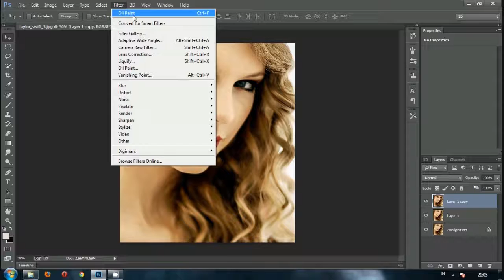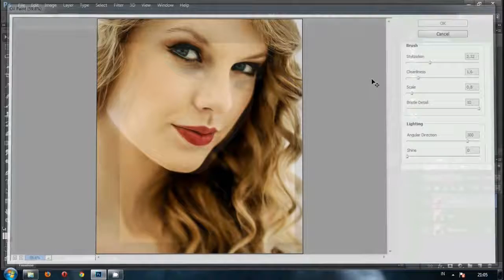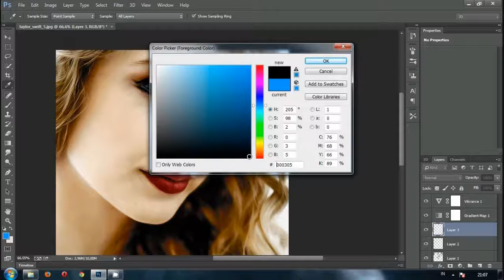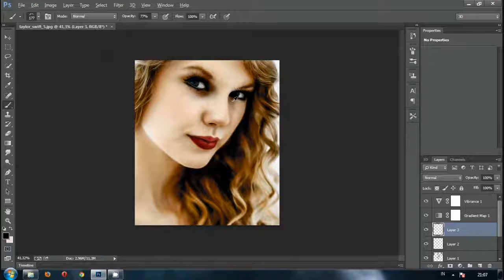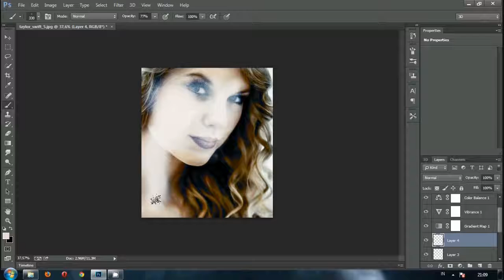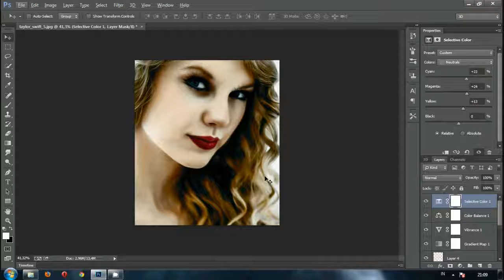Taylor Swift Painting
Stock/ Resources :

- Photo get from Google